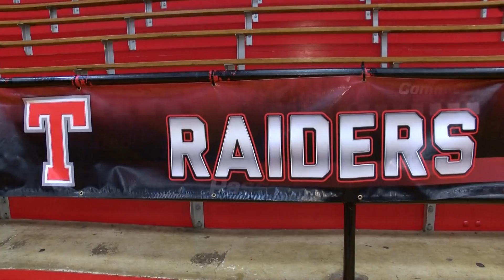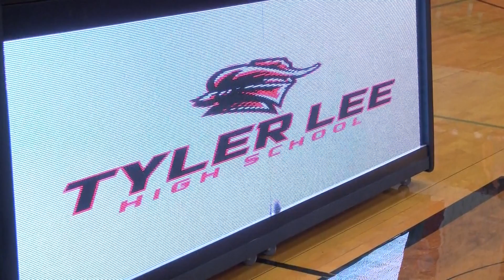Tyler Lee's head football coach speaks on how their program is handling changes due to COVID-19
With the UIL suspending all spring activities due to COVID-19. CBS19's sports reporter Tina Nguyen checks in with Tyler Lee Head Football Coach Joe Willis on how his football program is handling changes due to the worldwide pandemic.